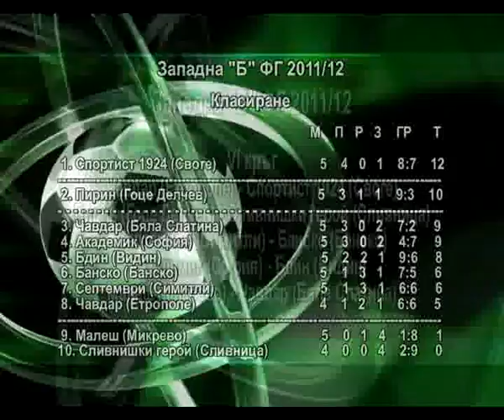Chavdar BSl - Akademik Sf 4:0